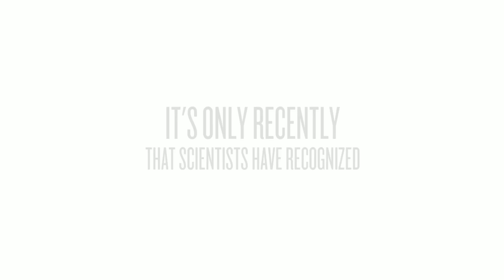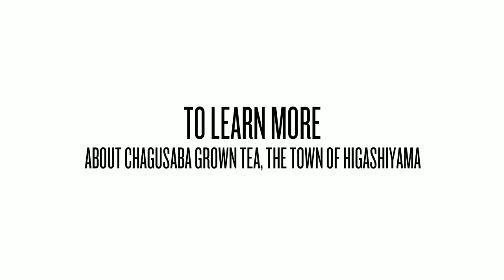Higashiyama Travel Piece